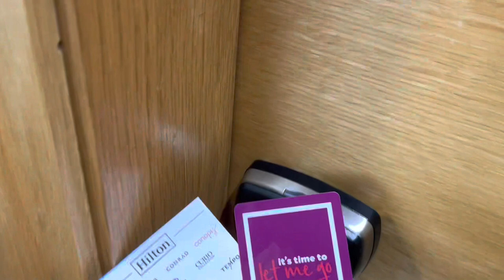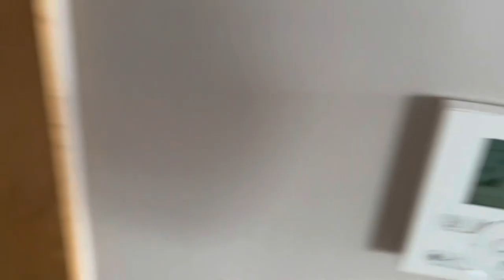DoubleTree By Hilton Milton Keynes Hotel review!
We show you round the Doubletree by Hilton. This is a tour of the MK stadium hotel. With some awesome views of the stadium and pitch. We also give you a full room tour.

Our views are our own!

Edited on Iphone 14 on imovie

POV filmed on gopro hero 9